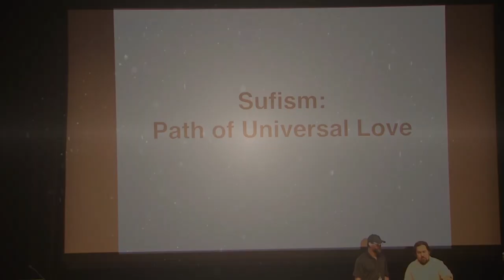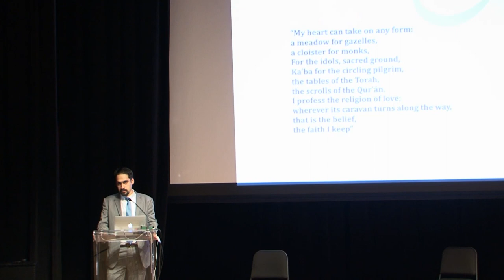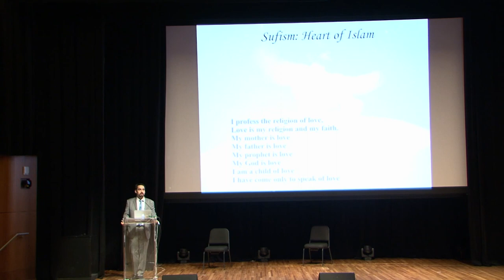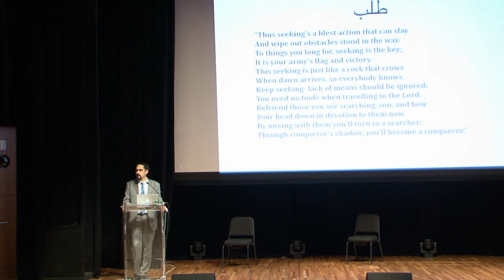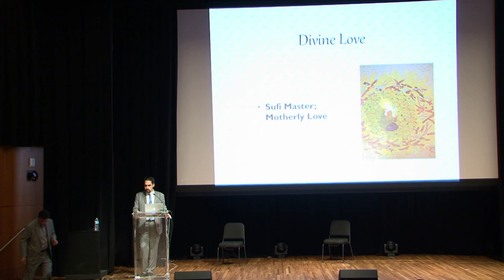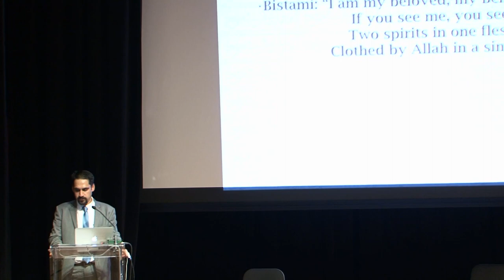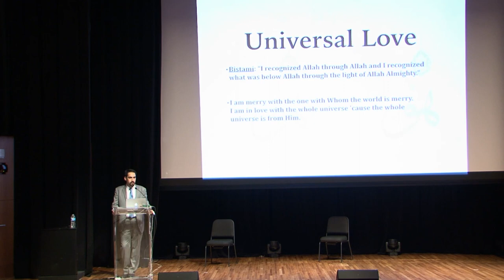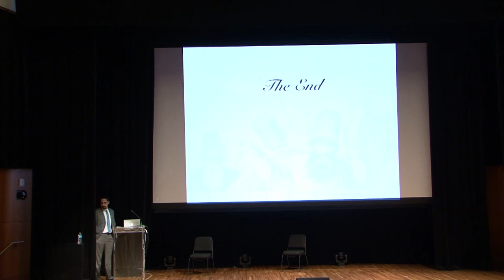Sufism: Path of Universal Love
This session took place in Asian Heritage Month series of short talks about different spiritualities.